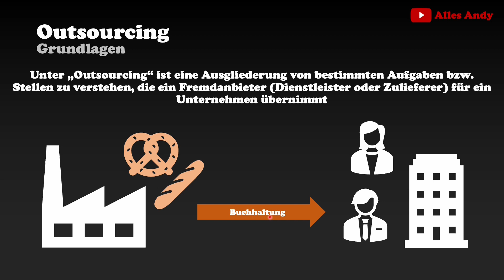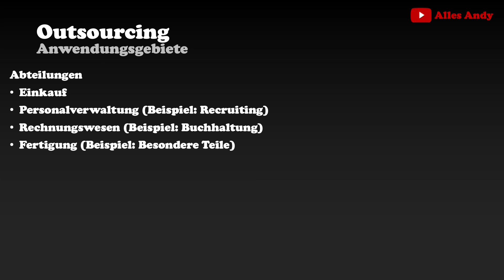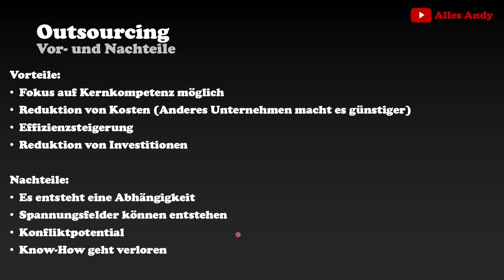Outsourcing einfach erklärt mit Vor- und Nachteilen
📗 Der präzise Abschlussprüfungstrainer mit Probeklausuren und Erklärvideos für eine top Note!

▬▬ Was ich täglich benutze: ▬▬▬▬▬▬▬▬▬▬▬▬▬▬▬▬▬▬▬▬▬▬▬▬▬▬▬▬▬▬▬▬▬▬▬▬▬▬▬▬
💾Portable SSD
🔄Dual Monitor-Switch
↕️Schreibtisch höhenverstellbar
🎁Mein treuer Begleiter

*Hinweis:
Die Amazon-Links sind sog. Für euch bleibt der Preis unverändert, lediglich bekomme ich eine kleine Provision von Amazon wenn ihr darüber etwas kauft. Somit kannst du mich indirekt unterstützen! Die Produkte, die ich tagtäglich verwende und mir meinen Alltag versüßen: